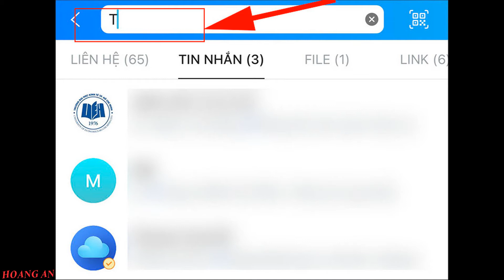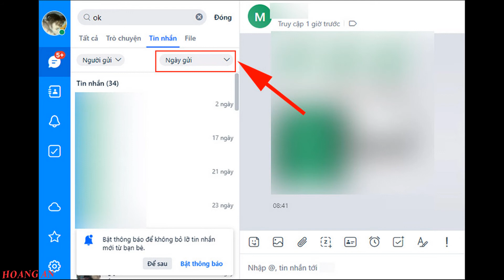Cách tìm lại tin nhắn cũ Zalo trên máy tính, điện thoại theo ngày, từ khoá nhanh chóng và đơn giản.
- Bạn đang muốn tìm lại các tin nhắn cũ tại các cuộc trò chuyện trên Zalo, với những tính năng mới được cập nhật trên Zalo sẽ giúp bạn.